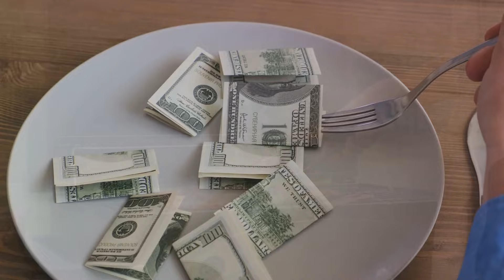Carnivorediet : The Priceless Path to Health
In this enlightening video, we delve deep into the incredible world of the carnivore diet, uncovering its priceless benefits that go well beyond just fat loss. Join us as we explore how this unique dietary approach can contribute to hormone regulation and even reverse metabolic disorders. Discover the scientific evidence and personal stories that make the carnivore diet a fascinating phenomenon in the health and wellness community.

OUTLINE:

00:00:00 Your Health is Your Wealth"
00:01:01 A Priceless Investment"
00:03:30 The Value of the Carnivore Diet"